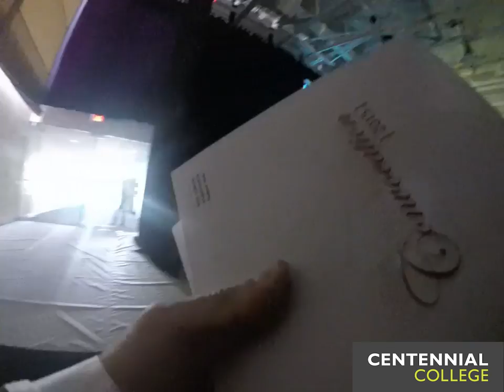Centennial College: Ready, set, graduate!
Ever wonder what it's like to graduate from Centennial College? Watch as new alumnus Andres Sanchez takes you on very quick "tour" of Convocation 2015.